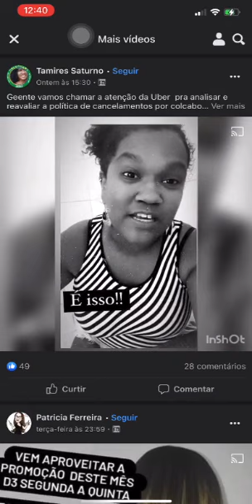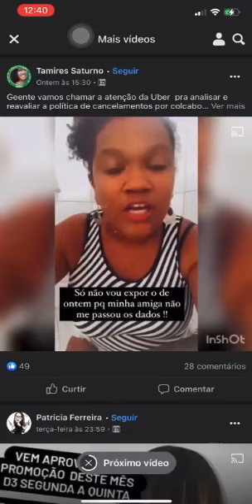Cliente Uber indignada com a empresa e os motoristas! "O Bambú vai gemer".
Uber: Eu sabia que não ia dar certo!